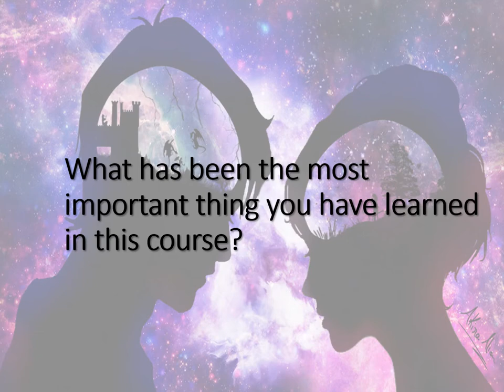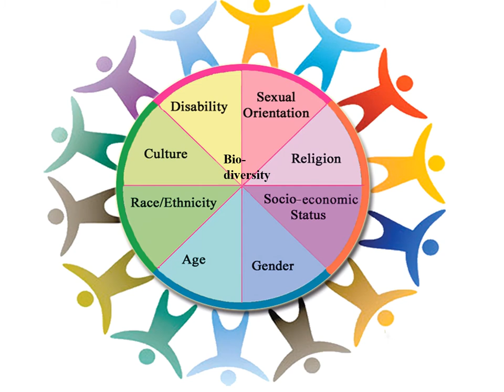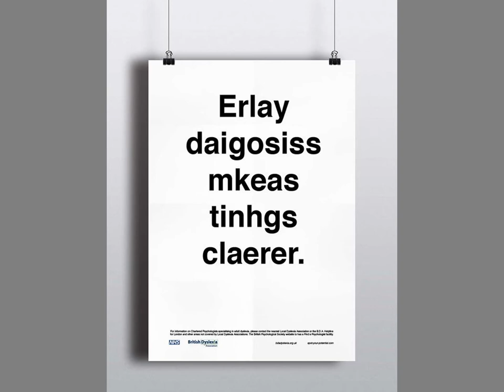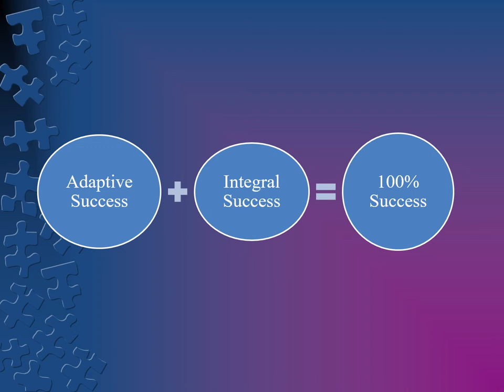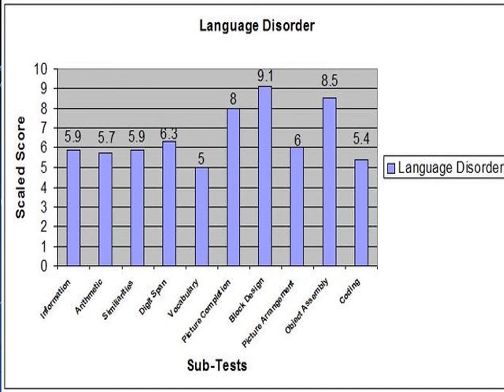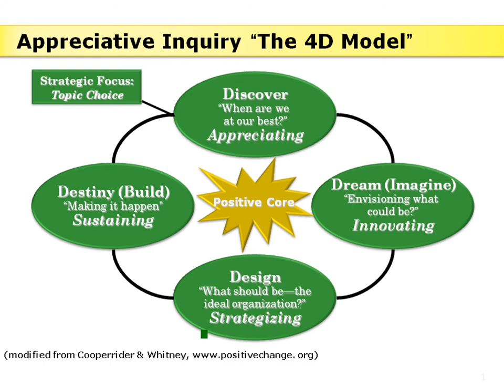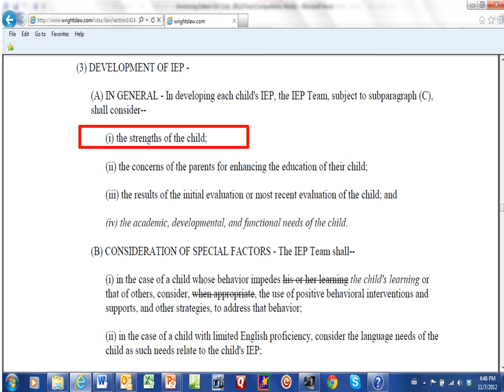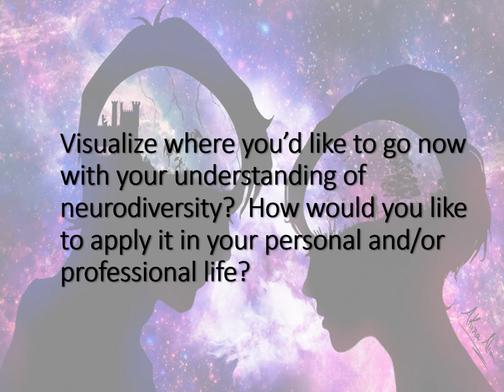Macro and Micro Views on Neurodiversity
This is a Power Point lecture I did for Bridges Graduate School of Cognitive Diversity in Education, for a course entitled:  Introduction to Neurodiversity.